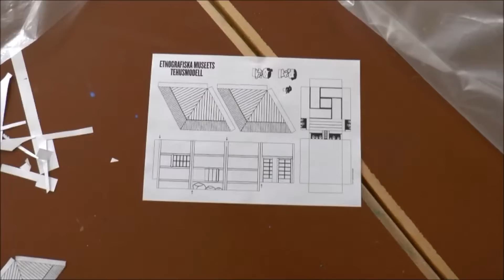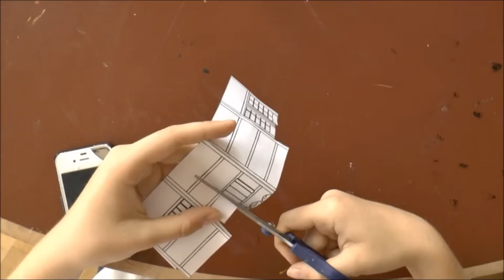Vik ett japanskt tehus!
Följ steg för steg instruktionerna för att vika ihop ett japanskt tehus.